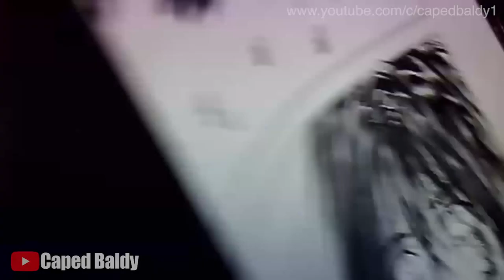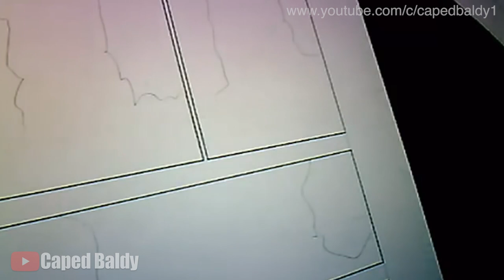Yusuke Murata Working on One Punch Man pages 4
Follow Yusuke Murata on Twitter